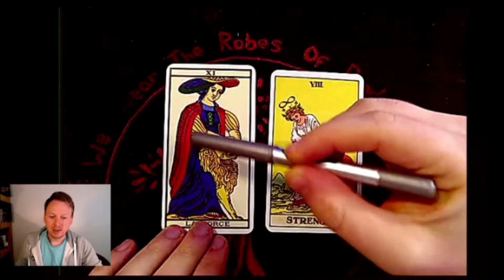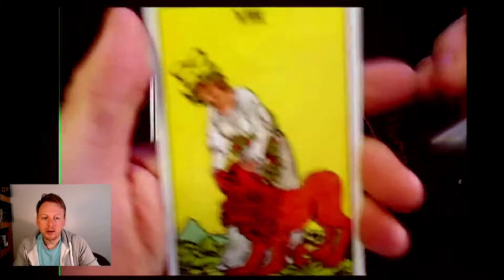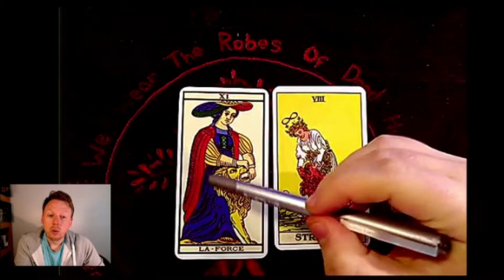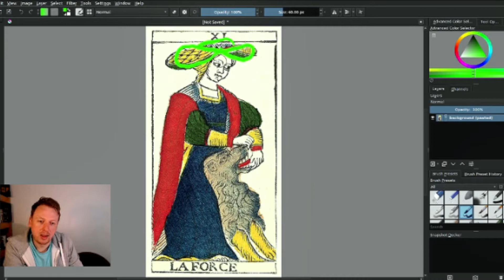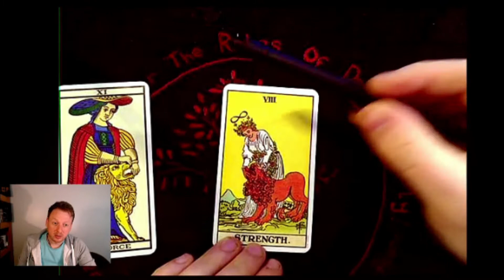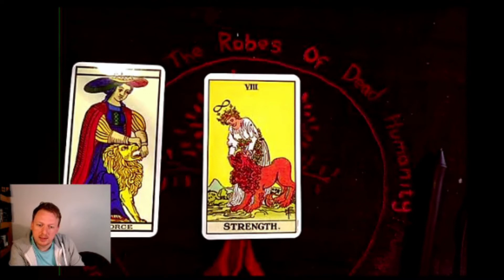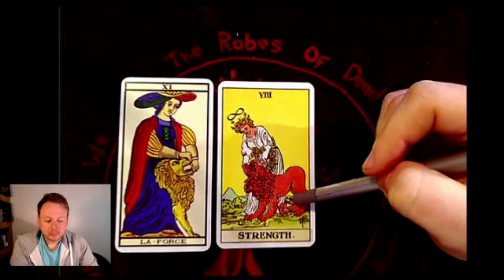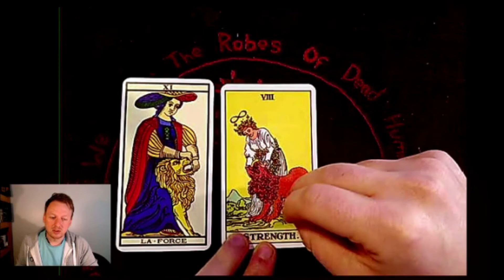Tarot's Major Arcana: The Meaning of Strength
The Strength Tarot card is number eleven in the Tarot de Marseille, though it is number eight in the Rider Waite Smith. I explain the reasons why in the video, though essentially it was switched with the Justice Card by the Golden Dawn to better fit with their correspondences.

These videos are a deep dive into the cards and what they mean. I look in detail at the name, number, imagery and meaning of each of the Major Arcana. I also compare two different tarot decks - The French Tarot de Marseille and the occult Rider-Waite-Smith decks.

The two tarot decks I feature in my videos are;
Rider-Waite-Smith Tarot Deck - here's a link to the Centennial deck which is lovely, and has Pamela Coleman Smith's name on it:

Kris Hadar’s Le Veritable Tarot de Marseille is my main reading deck, and it's a wonderful choice.

Other than the 'education' and 'how-to' videos, I've got unboxings, reviews and I'm scoping up some interviews with some fantastic tarotists.

Hey Guys! Disclosure Time:

I ONLY link these companies and their products because of their quality and not because of the commission I receive from your purchases. The decision is yours, and whether or not you decide to buy something is completely up to you.

I fully believe in honesty and integrity when it comes to product affiliation and placement, and see my use (and your purchase through them) as based on trust and a caring symbiotic relationship. I’m always happy to communicate how I currently work with them, and open to hearing how I can improve this for the community and our relationship moving forward. Disclosure over! Thanks for taking the time to read this.
Mwxx